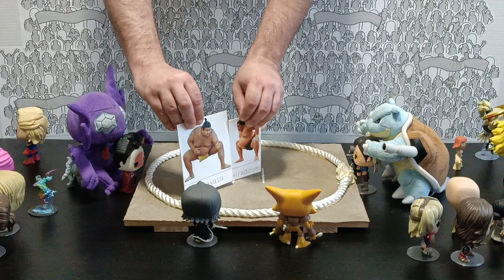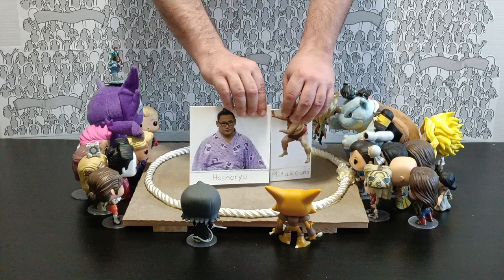Papercraft Sumo Digest—Haru (March) Basho 2023, Day 8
PAPAYASU WTF

"The Wizard's Garden" by Wombat Noises
"Turning Japanese" by No Use for a Name